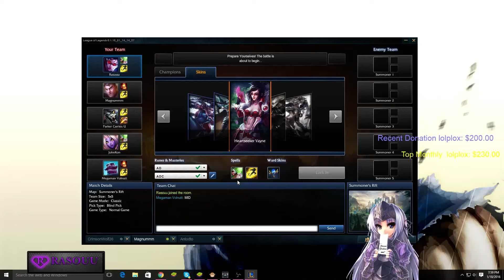Rasouu: Pizza Hearing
If you want to become a succesful rengar, don't forget to use your eye drops regularly, or your KDA will be worst than your ADC.

Monday-Friday!! 3 p.m. - 9 p.m. central